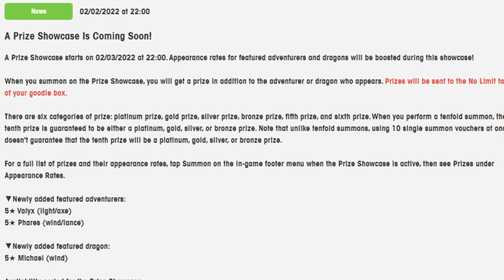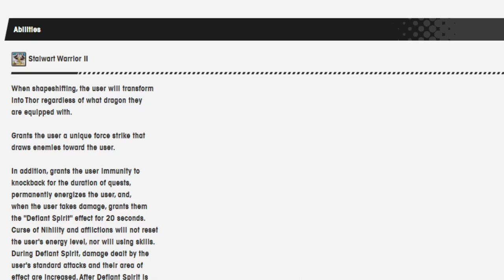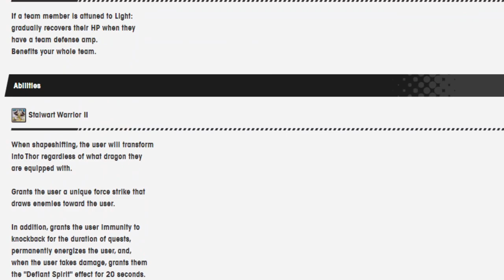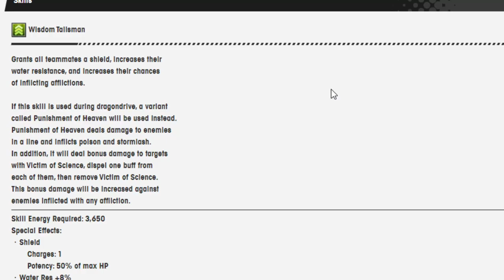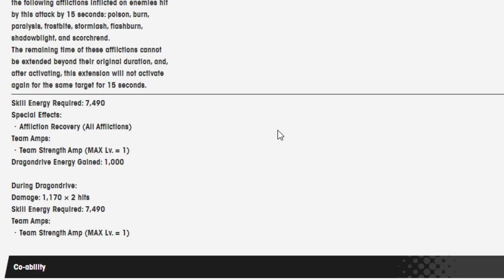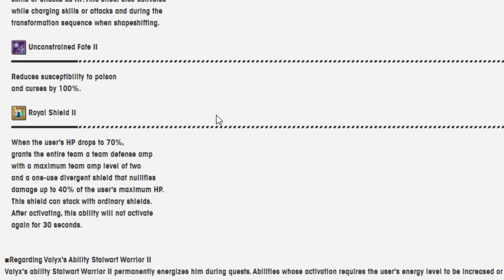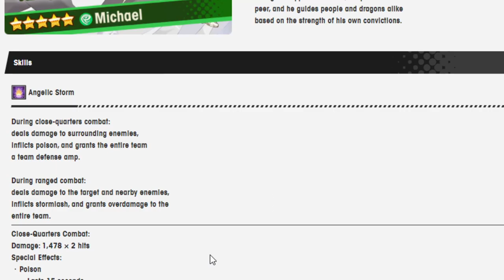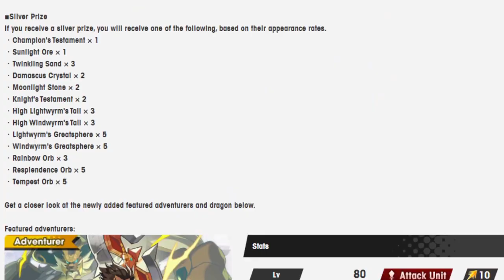Even more of the royal family is coming! Oh and Michael. They remembered! Dragalia Lost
Shout out to Michael for waiting like a champ